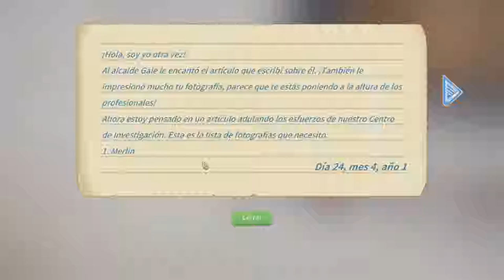La Misteriosa Ginger /// My Time At Portia #46